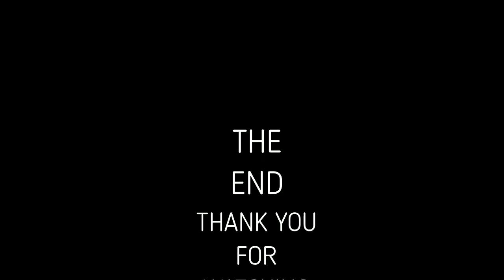Marbel Palace Ka Kahani....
PLS VISIT TO LEARN RAJA RAJENDRA MULLICK HISTORY..
MUSEUM KA UNDAR BAHUD KU6 HAI...PLS VISIT..